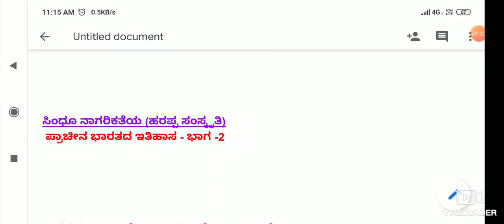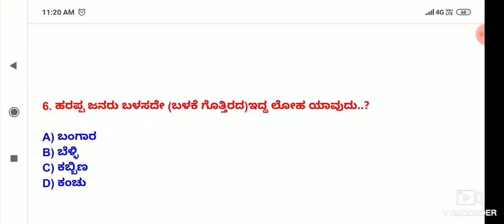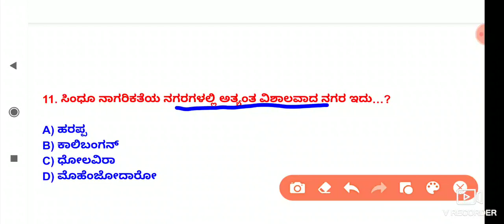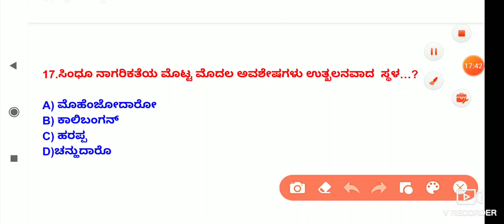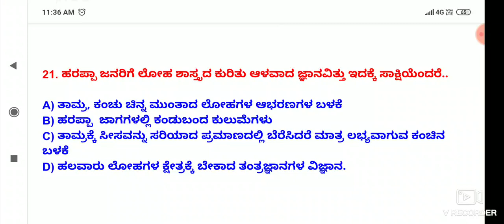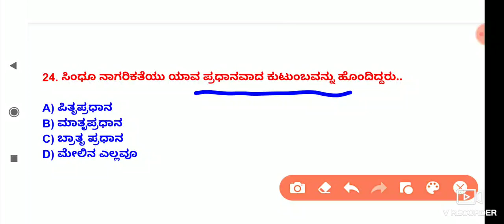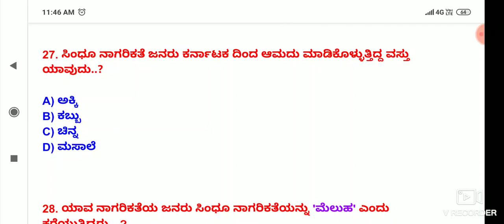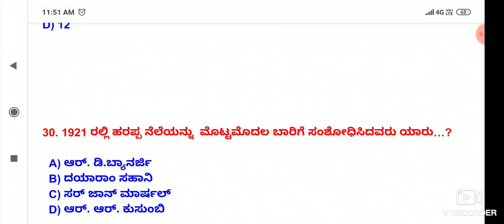ಪ್ರಾಚೀನ ಭಾರತದ ಇತಿಹಾಸ ಭಾಗ -2(ಸಿಂಧೂ ನಾಗರಿಕತೆಯ ಇತಿಹಾಸ)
ಪ್ರಾಚೀನ ಭಾರತದ ಇತಿಹಾಸ ಪ್ರಶ್ನೋತ್ತರಗಳ ಸಂಪೂರ್ಣ ವಿಶ್ಲೇಷಣೆ ಮತ್ತು ಸಿಂಧೂ ನಾಗರಿಕತೆಯ ಇತಿಹಾಸ ಪ್ರಮುಖ ವಾದ ಪ್ರಶ್ನೋತ್ತರಗಳು